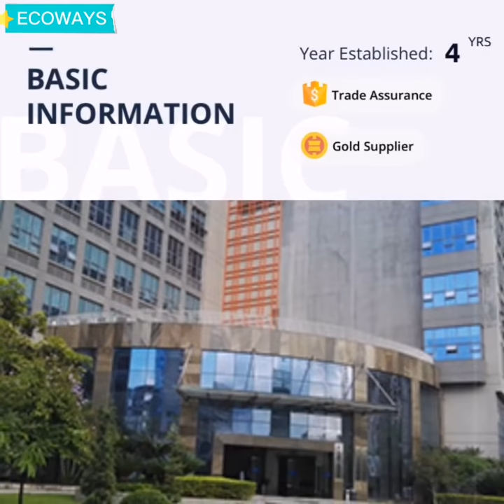Heart Shape Silicone Mold Wholesale Custom Non Stick Baking Tray 3D Pancake Cake Cooking Pan Mould